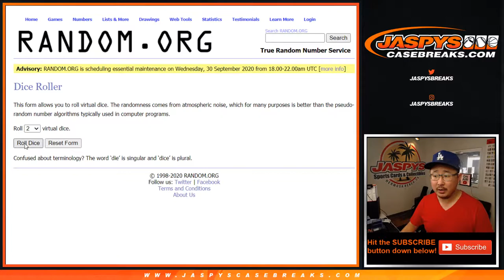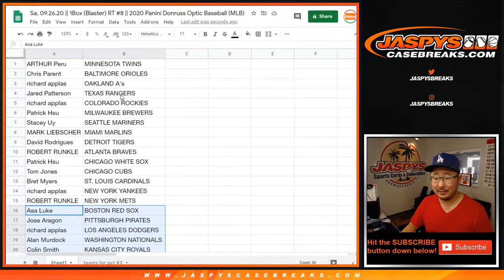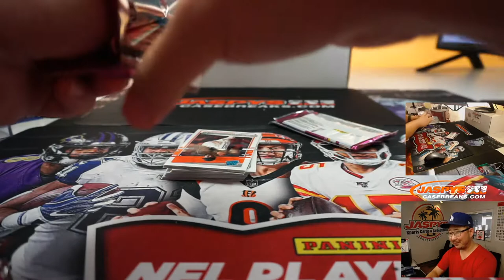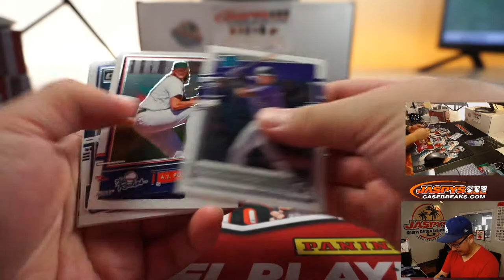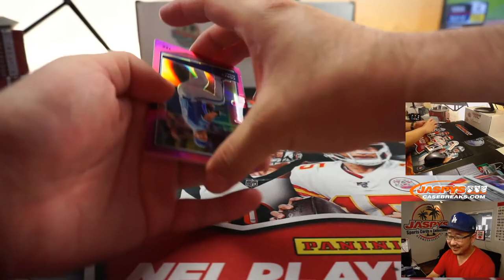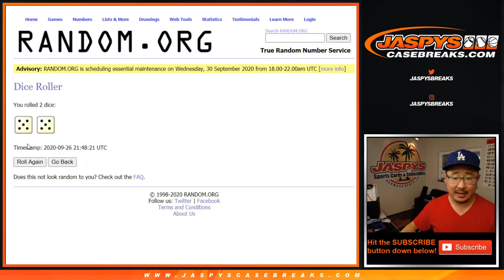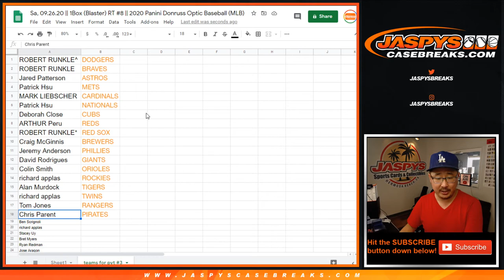Sa, 09.26.20 || 1Box (Blaster) RT #8 || 2020 Panini Donruss Optic Baseball (MLB)